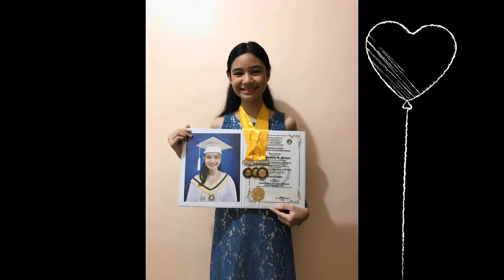MCMIS Batch 2022 Graduation Song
We Can by Leann Rimes